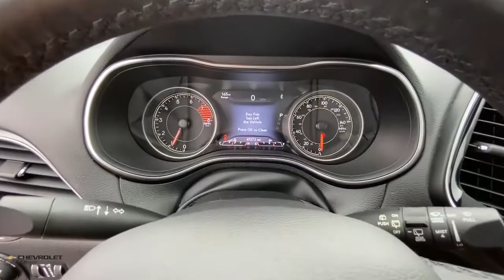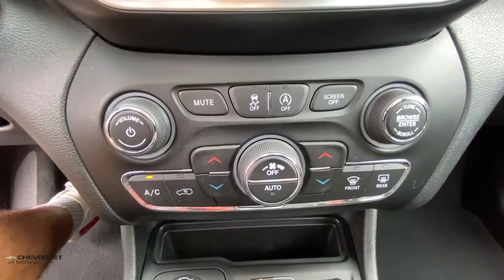2019 Jeep Cherokee Milford, Stratford, West Haven, New Haven, Bridgeport, CT UC5304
Granite Crystal Metallic Clearcoat Used 2019 Jeep Cherokee available in Milford, Connecticut at Chevrolet of Milford. Servicing the Stratford, West Haven, New Haven, Bridgeport, CT area.

Granite Crystal Metallic Clearcoat 2019 Jeep Cherokee Limited 4WD 9-Speed 948TE Automatic 3.2L V6 Passed a Certification Level Safety Check Cherokee Limited 3.2L V6 4WD Black Leather Automatic temperature control Heated front seats ParkView Rear Back-Up Camera Power driver seat Power Front/Fixed Rear Full Sunroof Power Liftgate Premium Leather Trimmed Bucket Seats Quick Order Package 26G Steering wheel mounted audio controls Telescoping steering wheel Tilt steering wheel.